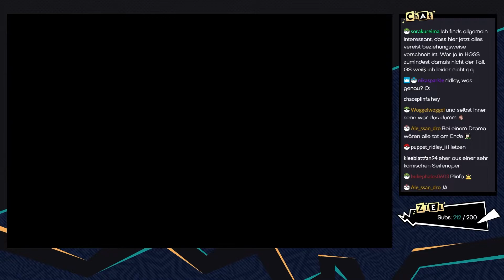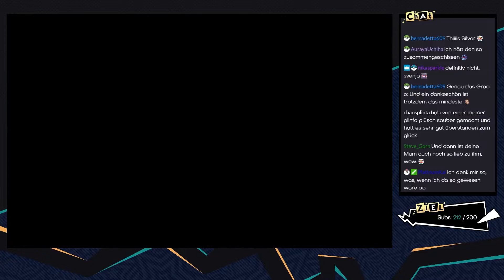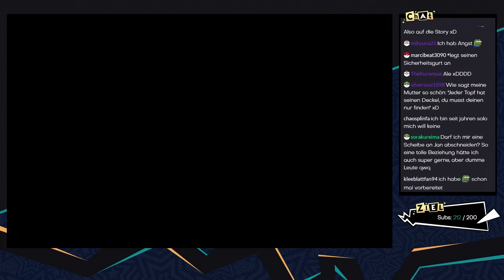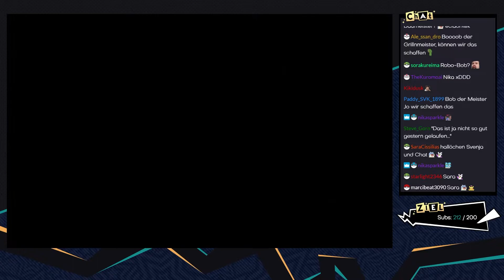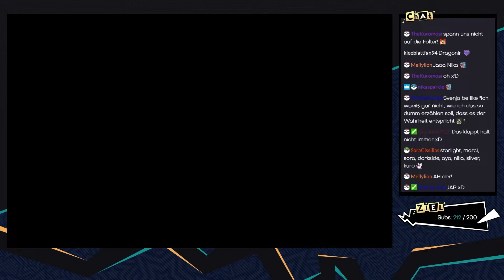Pokémon Glazed [Livestream/Blind] - #59 - Geschichten aus der Vergangenheit